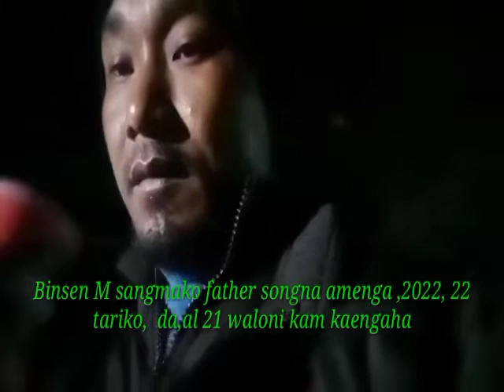Chapahati parisho father songna amenga